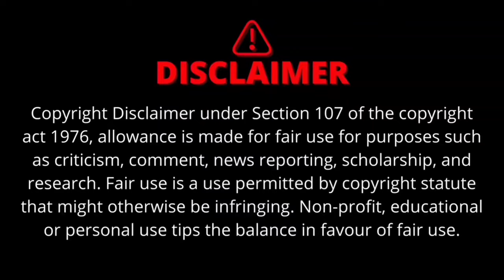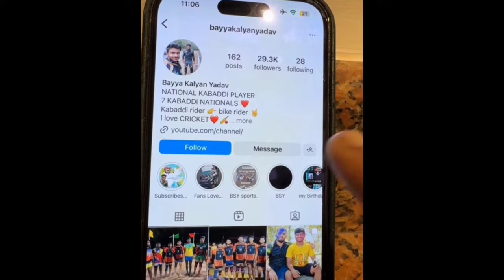❌ NOT HINDU❓| NAA ANVESHANA VS BAYYA SUNNY YADAV | RODROAST